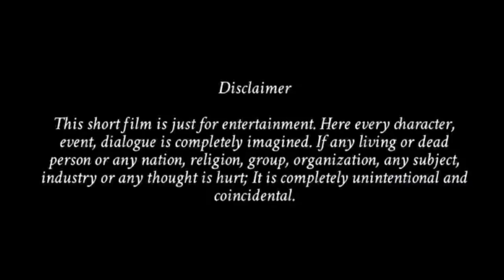The gangsters • Punjabi short film 2020 • Mandeep tv